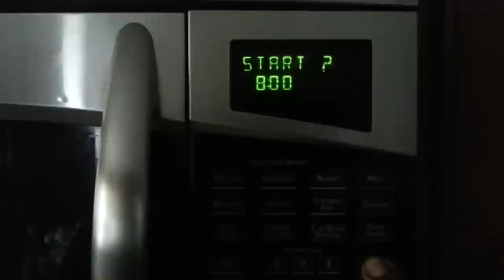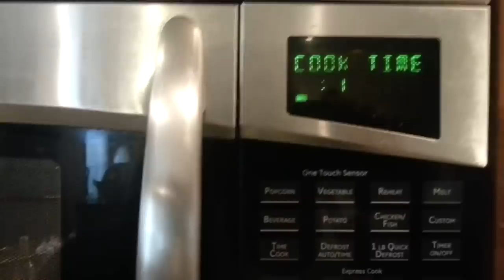How to cook Ramen Noodles...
How do you fix you Ramen Noodles? Please share some of your Ramen Noodle recipes with us.